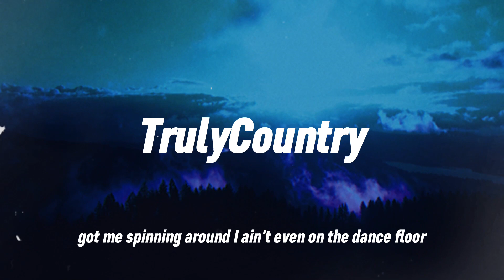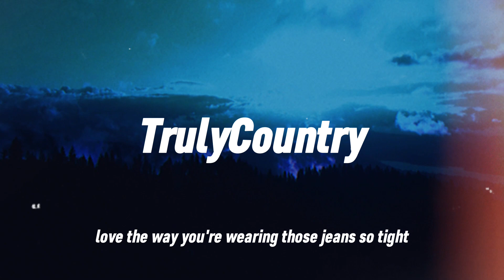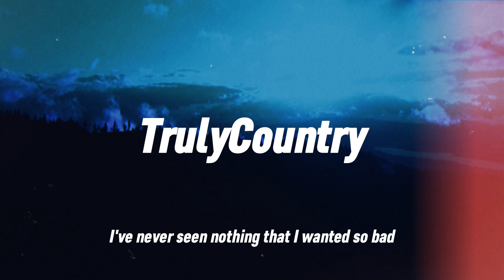Thomas Rhett - Get Me Some Of That (Lyrics)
The Best Channel For Country & Hit Music.